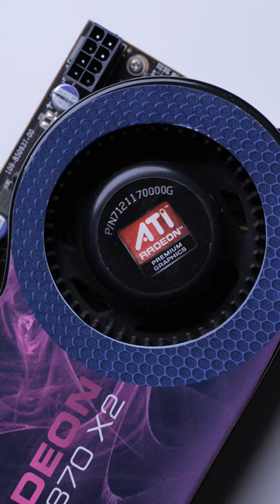Dziwne karty graficzne AMD cz.3 - Radeon HD 4870 x2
I kliknij 🔔 aby być na bieżąco z filmami.